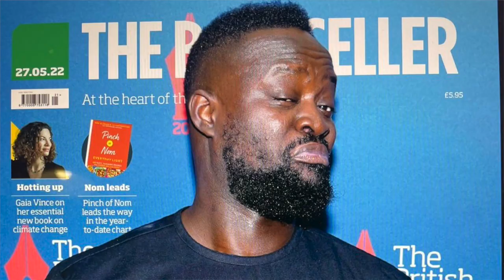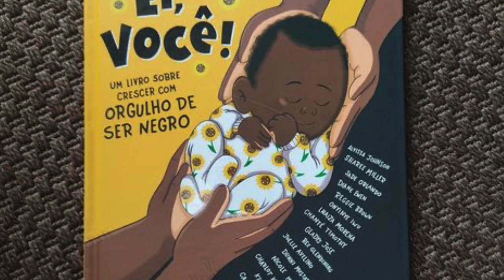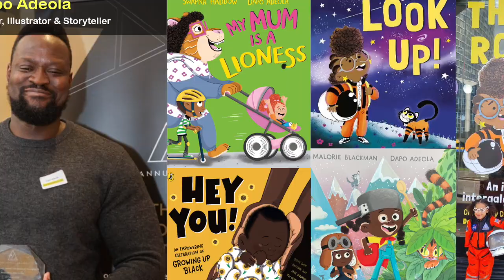Dapo Adeola on his career highlights (Part 7)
Dapo Adeola shares his career highlights; awards, accolades, themed exhibitions and more.